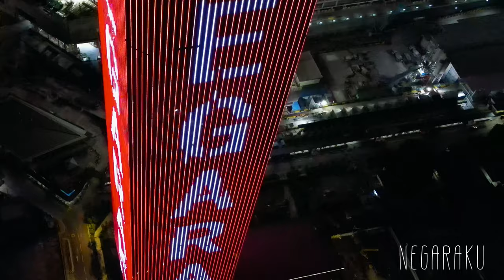NEGARAKU | MALAYSIA NATIONAL ANTHEM | With Lyrics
Negaraku | Malaysia National Anthem 2021